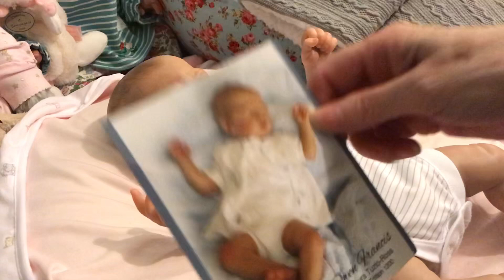Getting reborn Matthew James ( Owen Francis by Laura Tuzio Ross) ready for his journey to new mummy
I’m getting my Matthew-James ready for his long journey to his new mummy in the US ❤️